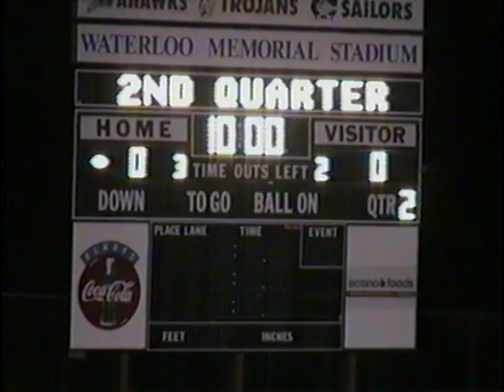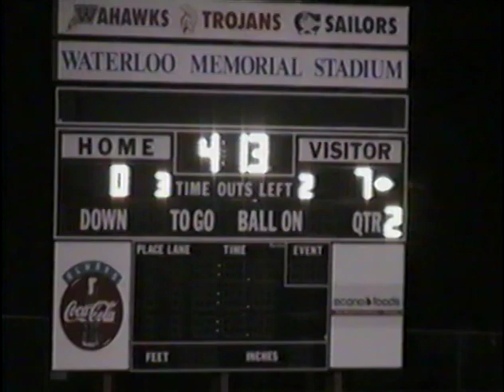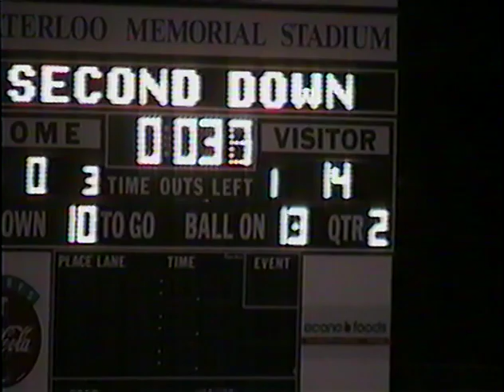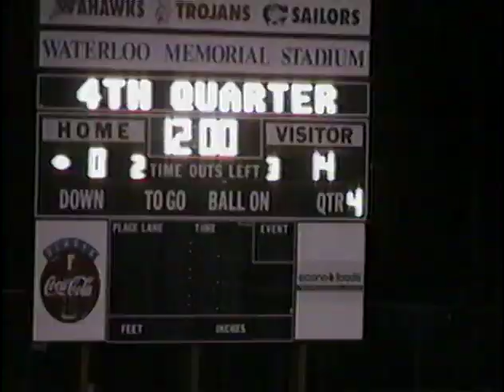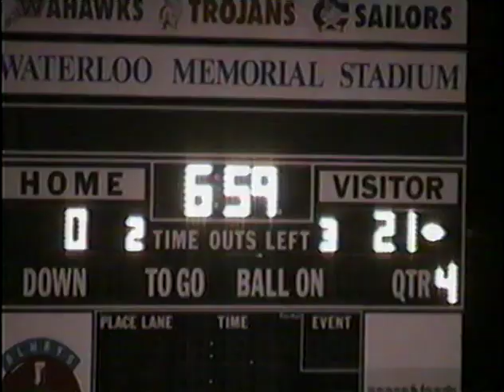Waterloo West 1996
Week 6
West 21
Waterloo West 0